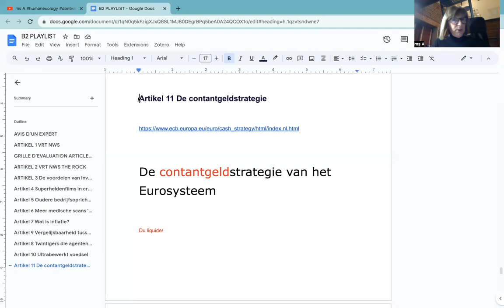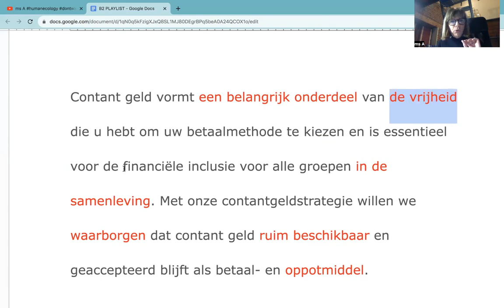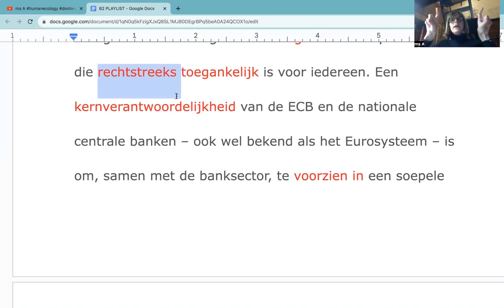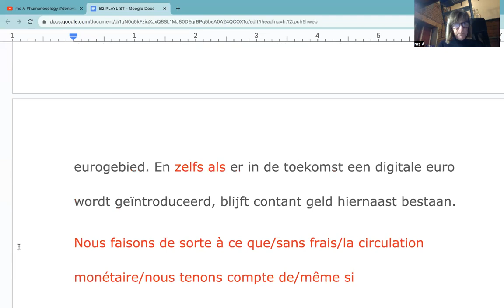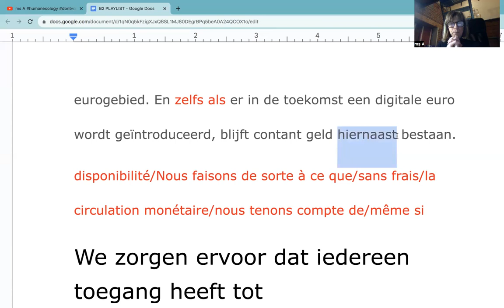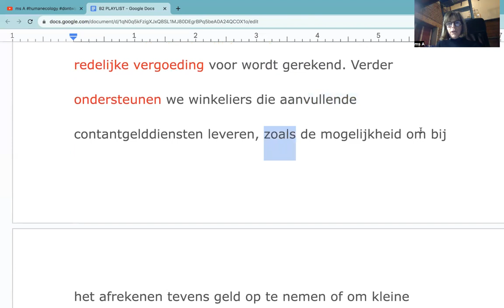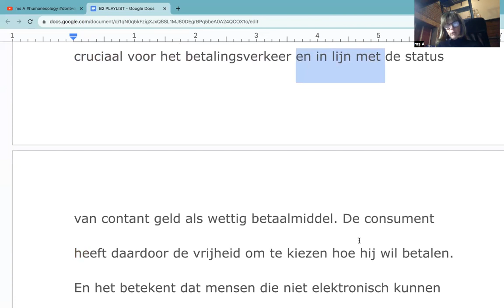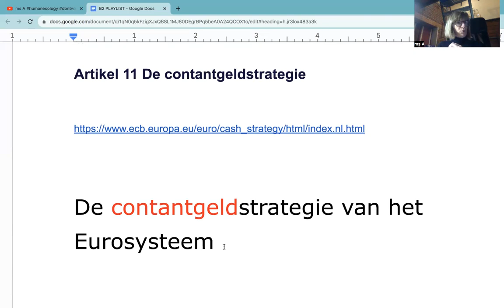1126 Comment arriver à B2 en néerlandais? ⚠️ Art 11 "CONTANTGELDSTRATEGIE" 🏦 pour les courageux 😉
Lisez l'article seul ou avec moi dans cette vidéo et rajoutez des mots intéressants (pas tous!!!) dans une petite phrase à votre liste de vocabulaire 👍🏼
Lien vers le document: